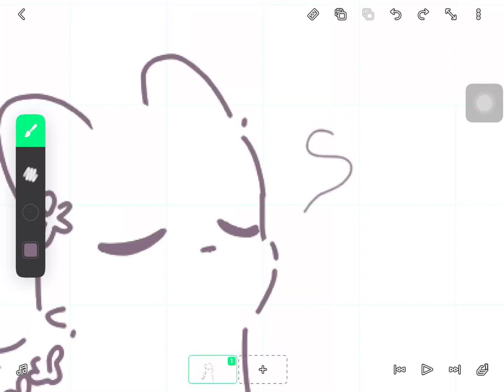Flipaclip broke again💀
bruh dont know how to describe this